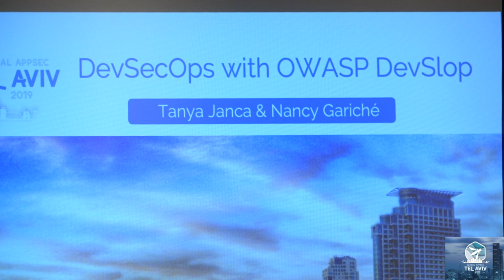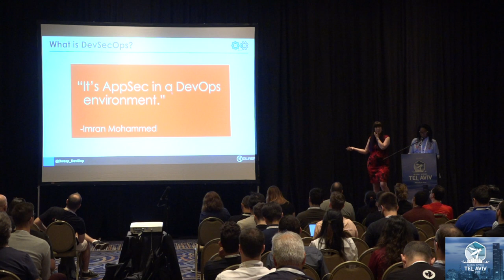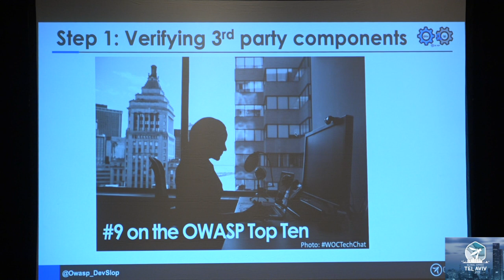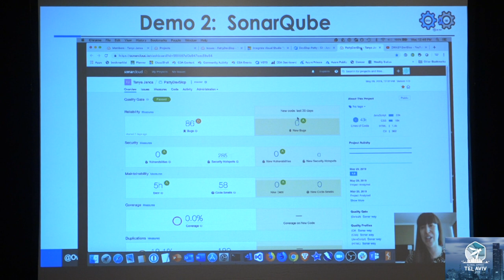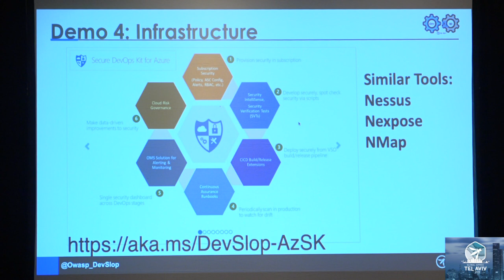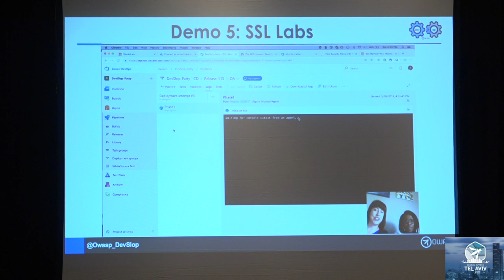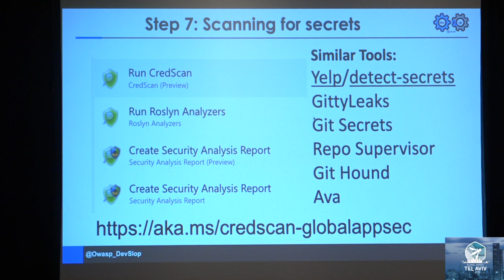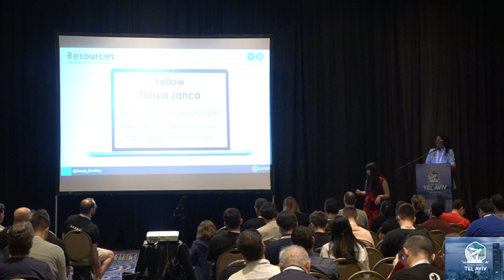DevSecOps with OWASP DevSlop NANCY GARICHÉ & TANYA JANCA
The OWASP DevSlop team is dedicated to learning and teaching DevSecOps via examples, and “Patty the Pipeline” is no exception: we ensure all the 3rd party components are known-secure, retrieve secrets from a secret store, and the code must pass negative unit tests, dynamic application security testing (DAST), static application security testing (SAST), and encryption and infrastructure VA verification.  This entire system/project is open-sourced as part of the OWASP DevSlop project on GitHub and as live streaming and recorded videos, so that developers can watch each of the lessons, add it to their own pipelines, giving them a head start on DevSecOps. The talk will consist mostly of a start-to-finish demo of each part of the pipeline. Tools showcased include SSL Labs, White Source Bolt, Azure DevOps Security Toolkit and OWASP Zap.

Nancy Gariché
Founder, BDB Skills
In the early 2000's, this speaker joined the Canadian federal government as a computer science CO-OP student and never left. In 2009, he/she moved to Ottawa from Montreal, his/her beloved hometown, to land his/her first IT security job as a security analyst.

Tanya Janca
Senior Cloud Advocate, Microsoft
Tanya Janca is a senior cloud advocate for Microsoft, specializing in application and cloud security; evangelizing software security and advocating for developers and operations folks alike through public speaking, her open source project OWASP DevSlop, and various forms of teaching.